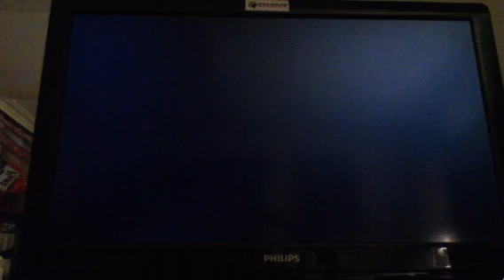Gaming boys Batman Arkham city gameplay part 9 (Meeting Talia al Ghul)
Welcome to my Gameplay of Batman Arkham City part 9. Today we'll be Meeting Talia and kicking Ninja Ass!!!